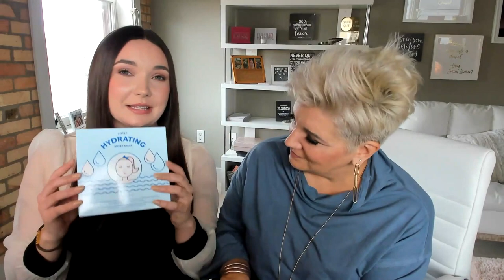Mom-Approved Mother’s Day Gifts | Mary Kay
From dressing us to kissing boo boos and fending off monsters under the bed, moms do it all! Shower the special women in your life with love this Mother’s Day with mom-approved gifts from mother-daughter Independent Sales Director duo Karla Reno and Tori Sides.

About Mary Kay:
Mary Kay Ash founded her beauty company more than 55 years ago with three goals: offer rewarding opportunities for women, manufacture irresistible products and make the world a better place. That dream has blossomed into a multi billion-dollar company with millions of independent sales force members in nearly 40 countries. Mary Kay is dedicated to researching the science behind beauty and to manufacturing cutting-edge skin care and color cosmetics.